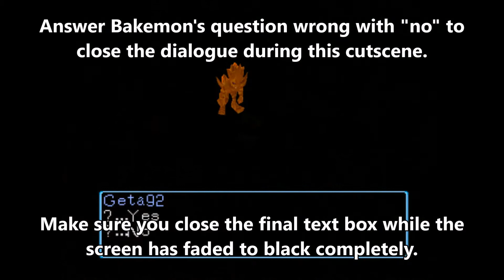Digimon World Glitch - Double Evolution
The only tricky part here is to know when you evolve, the rest is rather easy.